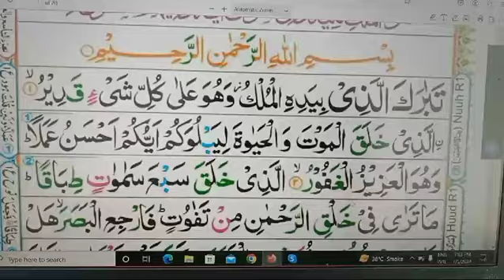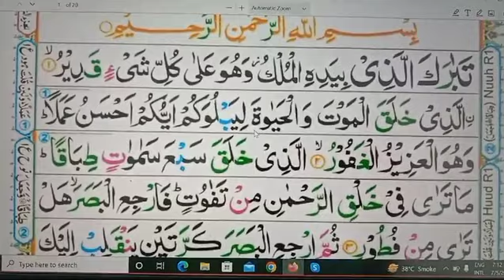surah mulk with tajweed| surah al mulk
067 surah mulk
surah mulk ramadan
quran recitation
surah mulk for grave
surat

&#$+ online Quran Qmf ©€°=¥÷
My Whatsapp number